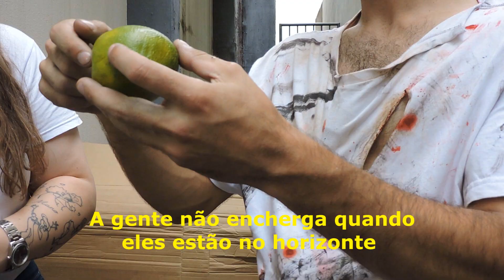CRISTOVÃO COLOMBO - OS THE CHAPLIN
Parece que descobrimos que a terra é redonda. Temos certeza que você já estudou isso na escola, mas não lembra.

Uma Produção:
KONG filmes (produtora)
Direção/Roteiro:
Lucas Carvalho

Equipe:
Bruno Moraes
Isadora Petris
Vinicius Pedrozo
Victor Beker
Claudete Pereira
Leo Meenken
Gabriel Simas

Co-Produção:
Isadora Petris

Os The Chaplin é uma produção da @KONG filmes  e nesse canal nós trazemos esquetes de comédia/humor dos mais varridos assuntos, trazemos também trailer parodias de alguma filme que você assistiu e até mesmo cenas de filmes clássicos, mas com aquele TOM de zoeira.
🎥 Vídeos novos toda SEG, QUA e SEX às 19h, (se não sai em ponto mais tardar às 19:15hs😂)
🎥 Novos SHORTS toda TER, QUI, SÁB e DOM às 15h
🎬 Mas fique ligado, porque a qualquer momento pode sair um Making of exclusivo para você.
ANTES DE MAIS NADA:
🔥Comenta;
🔥 e aciona o sininho para receber as notificações.

Segue a gente nas redes sócias, lá a gente solta mais conteúdos EXCLUSIVOS de produção, atores, até mesmo um SPOILER de alguma gravação, mas que isso fique só entre a gente.